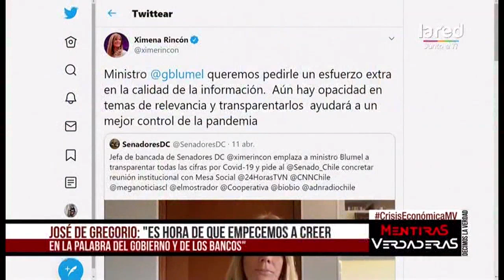Panel analiza solicitud de transparentar datos de Covid-19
Conoce detalles sobre de qué manera no estaría siendo transparente el gobierno, al momento de  entregar cifras sobre el Covid-19 en la nota.